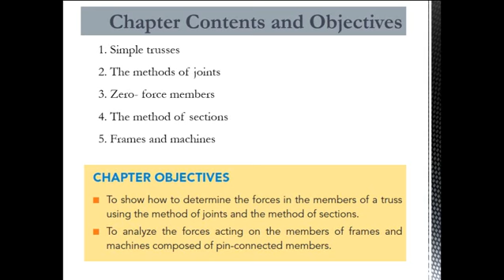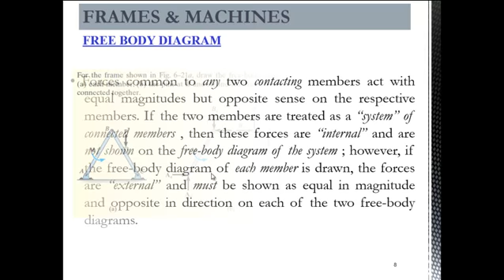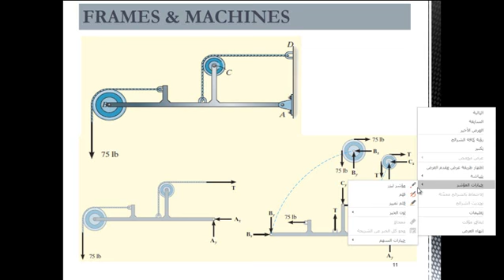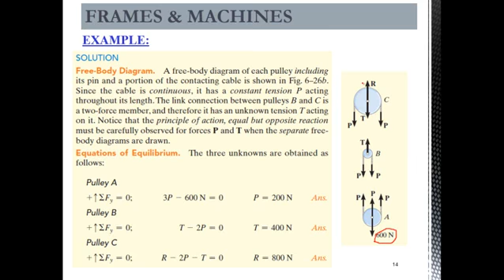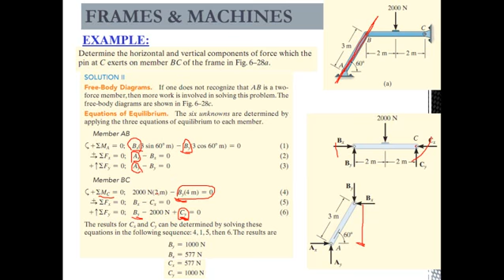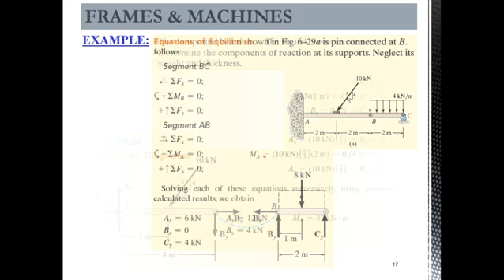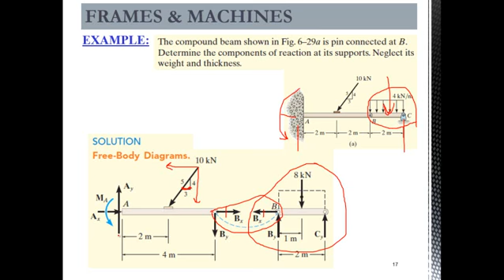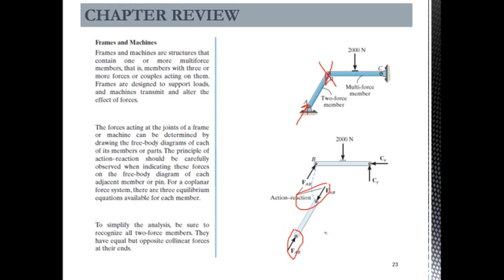Statics - Lecture 18 Chapter 6 (3/3) - Structural Analysis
Frames and Machines